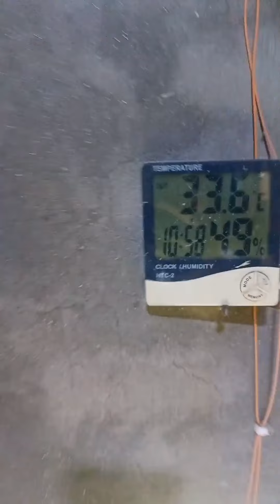June 25, 2022